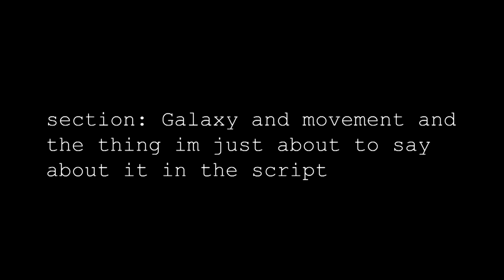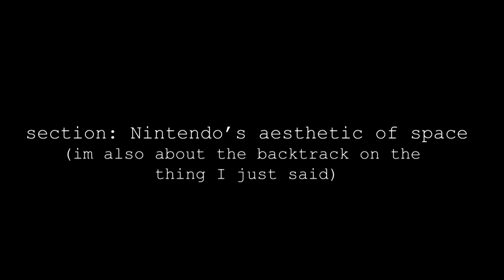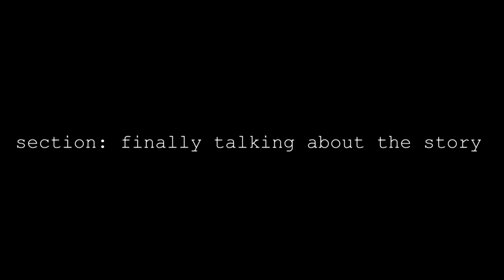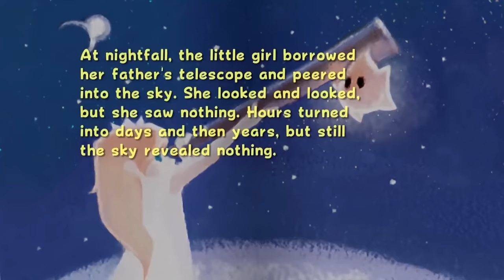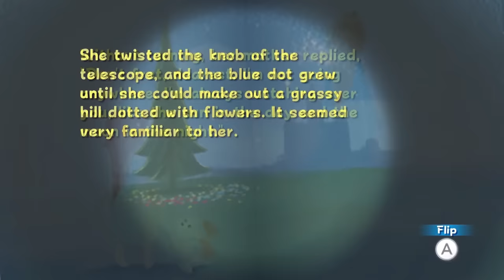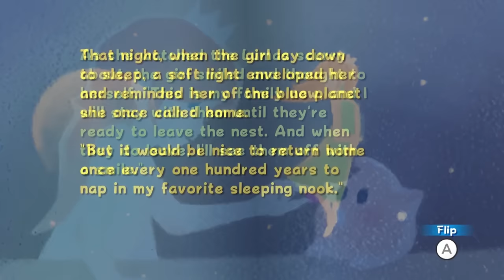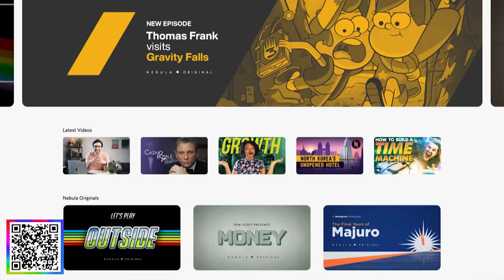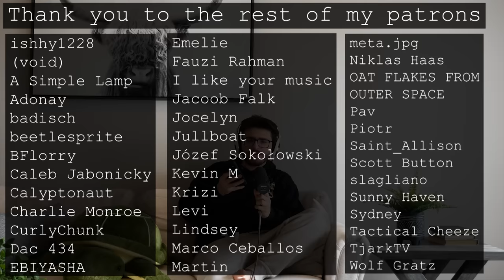Why Do We Remember Super Mario Galaxy (So Well)?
yahoo

CHAPTERS:
0:00 Intro
0:48 Super Mario 128
4:20 Galaxy and Movement
8:11 Universal Rules and when to ignore them
12:02 why do Comet Stars exist?
13:54 Nintendo's aesthetic of space
18:11 camera control and video game cinematics
23:50 finally talking about the story
30:40 Outro

It seems you have reached the bottom of the description. Welcome! Enjoy your stay as long as you like.